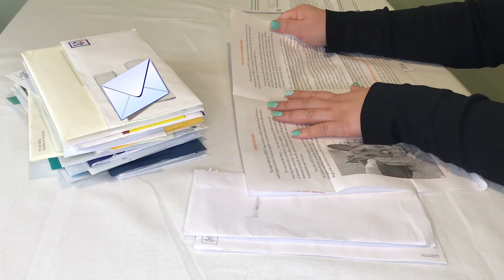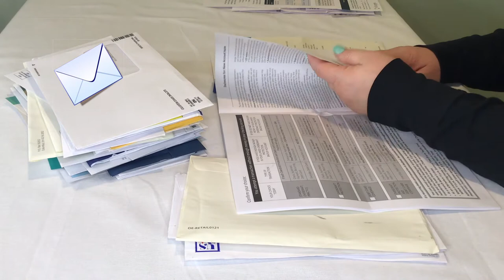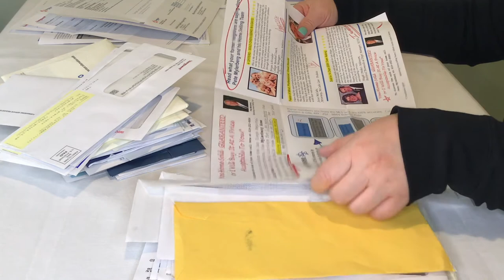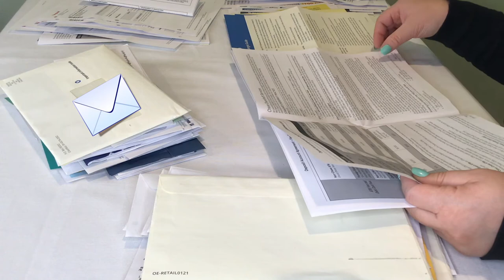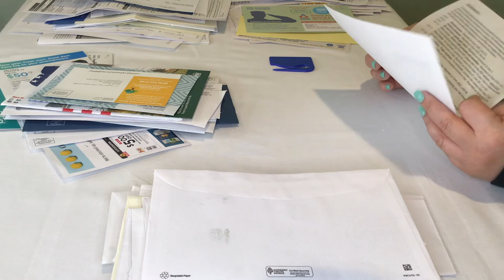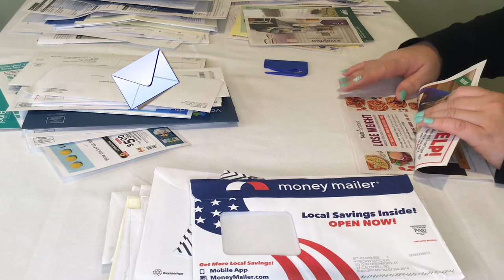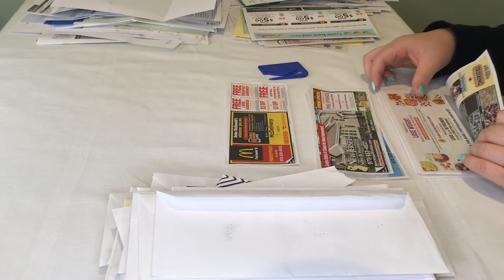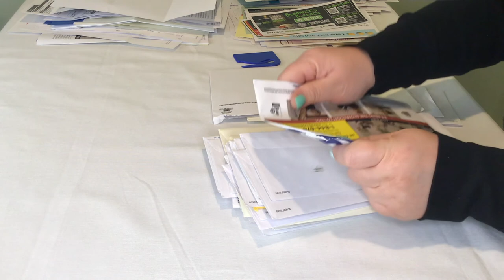ASMR Opening Mails (No Talking) Letters Paper Crinkles Ripping Envelopes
Hello everyone,
In today's video, I'm opening some mails. There are plenty of crinkles from the paper and plastic on parts of the envelope. I'm using letter opener to open the envelopes. Opening mails can be a tedious chore, but I do somehow enjoy doing it especially at night time. The crinkle sound always relaxes me.